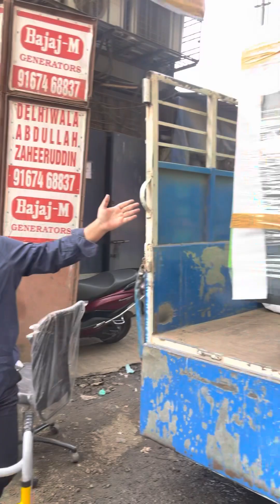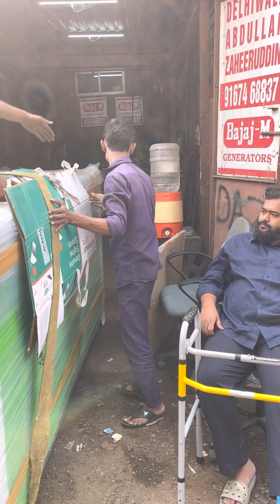30 kva 40 kva 50 kva Kirloskar diesel generators available